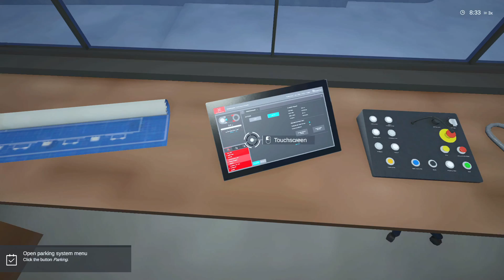Winter Resort Simulator Season 2 Gameplay Walkthrough Part 6 - Scenario - (PC) FULL GAME [4K 60FPS]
Winter Resort Simulator Season 2 is a realistic and authentic simulation of a ski resort with all its exciting technical facilities and vehicles. Experience the various everyday life of the ski resort manager!

Prepare the steepest slopes with originally licensed snowcats and operate various types of ropeways. Earn money and invest in new facilities to make your own ski resort the very best!

Thanks to the new multiplayer mode, you can finally grab your friends and enjoy the game together! Split the work and operate cable cars, prepare slopes and handle snow cannons. Or just join your friends’ vehicles on the passenger seat and throw a snowball!

Invite your friends to your map and operate the resort together in the multiplayer. Customize your character and vehicles to fit them better in your overall ski resort theme! To top it all off, the overall performance of the game has been improved. The enhanced, more realistic snow system and improved vehicle controls make the game experience even more exciting than before.

 Multiplayer mode enjoy with friends and manage the daily challenges of the ski resort life!
 Improved snow system with high resolution and more realistic snow behaviour
 Increased overall performance
 Detailed ropeways and vehicles, officially licensed by real-world manufacturers
 Comprehensive Modding support
 Dynamic environment system with changing weather

Operate various different ropeway types and master the challenges of ropeway operators. Learn more about the technical background of ropeways and take a closer look at the highly complex and detailed representation of technical processes of the cable cars. Interactive tutorials explain the handling and the processes in detail step by step. All ropeways have been created with the official license of .

 Realistic recreation of different ropeways
 Officially licensed by
 4 different D-Line chairlifts and gondolas
 Tricable gondola installation with CWA Atria gondola
 Authentic  Connect ropeway control system
 Highly accurate and step by step interactive tutorials for ropeway operation
 Build your own ropeway in the world editor mode!
 More ropeways available via modding or DLCs!

You can use different types of vehicles for your daily tasks in the ski resort. Snowcats, Snowmobiles and SUVs are waiting for you. Prepare the slopes with one of three  snowcats. Enjoy riding a snowmobile and transport goods with the pickup. When the weather is not playing along, make use of the  TR-10 snow cannon and produce fresh snow for your ski guests! All vehicles are designed with special attention to detail and provide an insight into the complex technology behind. Invite your friends to join you and either grab your own vehicle or take a seat next to you on the co-driver seat!

 Officially licensed by  and
  100
  600 “Level Red” in winch and solo version
 Snowmobile
  TR-10 snow cannon
 Pickup
 More vehicles available via modding or DLCs!

A detailed economy system is waiting to be harnessed by you. Pay attention to factors such as prices and happiness to increase your visibility and popularity. Ski guests are eager to ride down the slopes and want to relax in one of your mountain restaurants. Explore the village of  and all its details alone or together with your friends in multiplayer mode. Enjoy the scenic view from the mountains at the very top or the take a closer look at the detailed village down in the valley. Dynamic weather changes keep you on your toes and complete the gaming experience!

 Detailed economic system
 Ski guests visiting your resort
 Dynamic weather system with day/night cycle
 Interactive gameplay tutorials
 Scenic mountain landscapes and detailed scenery

You want to build your own resort? No problem!  includes a powerful in-game world editor, which allows you to modify the world any time in-game. Build additional ropeways, design your own slopes or create your completely own ski resort!